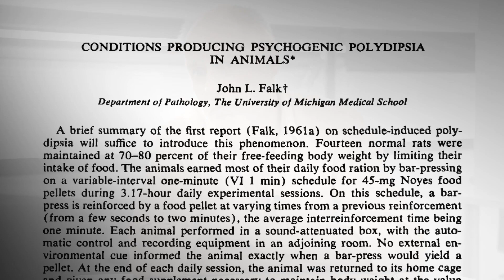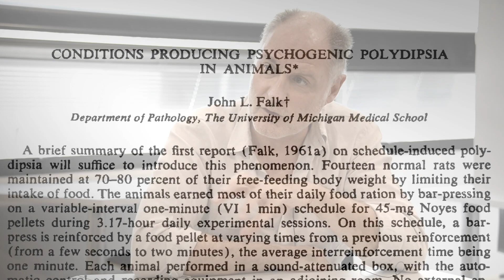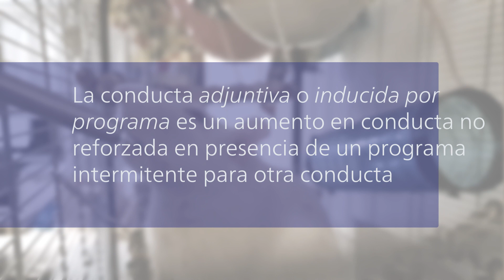🐭 💦 ¿Por qué esta rata no puede parar de beber? Una introducción a la conducta inducida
En este video documental el Dr. Ricardo Pellón y su equipo de la Universidad Nacional de Educación a Distancia en Madrid (España) nos hablan de la conducta inducida y los modelos animales de polidipsia (bebida excesiva) y carrera inducidas por programa. La conducta inducida por el programa, también conocida como conducta adjuntiva se define como un exceso en una conducta (p.ej., beber agua) causado por un programa intermitente (habitualmente de intervalo) al que está expuesta otra conducta (p.ej., presión de palanca). El estudio de la conducta adjuntiva tiene una gran importancia aplicada dado que conductas tales como la adicción o la estereotipia tienen características adjuntivas. La dificultad de explicar el fenómeno de inducción con los paradigmas de condicionamiento clásico y operante ha dado lugar a importantes desarrollos teóricos a lo largo de los últimos 50 años, entre ellos la teoría de la proximidad del reforzador propuesta por Ricardo Pellón y Peter Killeen (Arizona State University). En este reportaje te ofrecemos una didáctica introducción a esta importante área de investigación básica y traslacional.

ABA España ofrece cinco unidades de educación continua (CEUs) para BCBA® y BCaBA® a aquellos analistas de conducta de nuestra comunidad que realicen la lectura obligatorioa de Killeen y Pellón (2013).

Bibliografía

Baum W. M. (2012). Rethinking reinforcement: allocation, induction, and contingency. Journal of the experimental analysis of behavior, 97(1), 101–124.

Falk, J. L. (1961). Production of polydipsia in normal rats by an intermittent food schedule. Science, 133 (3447), 195-196.

Killeen, P. R., y Pellón, R. (2013). Adjunctive behaviors are operants. Learning & Behavior, 41, 1-24.

Segal, E. F., Oden, D. L., y Deadwyler, S. A. (1965). Determinants of polydipsia: IV. Free-reinforcement schedules. Psychonomic Science, 3, 11–12.

Staddon, J. E. R. (1977). Schedule-induced behavior. In W. K. Honig & Staddon (Eds.), Handbook of operant behavior (págs. 125–152). Prentice-Hall.

Staddon, J. E. R. (2016). Adaptive behavior and learning (segunda ed.). Cambridge University Press.

AVISO
El uso de información fotográfica y videográfica utilizada por ABA España en este canal observa los requerimientos de ética profesional del punto 2.06 (b) del Código de cumplimiento profesional y ético y el punto 5.10 del Código ético para analistas de conducta, ambos de la BACB. Los contenidos que presentan información fisonómica que pudiera identificar a un menor corresponden a personas que no reciben actualmente o no han recibido nunca servicios de ABA España. Dichos contenidos se han publicado posteriormente a la obtención del consentimiento informado del padre o tutor legal del menor. Queda terminantemente prohibida la captura o reutilización de cualquier parte de este video sin el permiso expreso por escrito de ABA España.